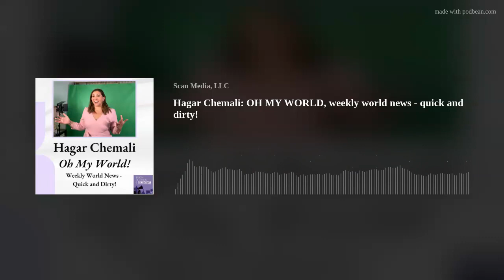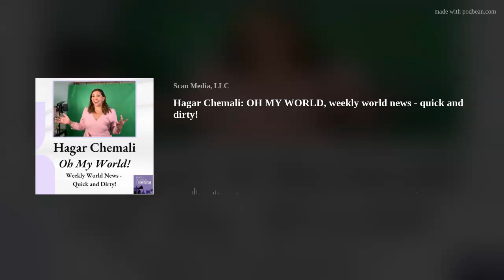Hagar Chemali: OH MY WORLD, weekly world news - quick and dirty!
"...expos(ing) the activities of dictators and human rights abusers, while sharing stories of those doing good around the world."

Hagar Hajjar Chemali is a YouTube host and creator of “Oh My World!” which covers the major world news of the week in an easy-to-understand and entertaining way.  Hagar is also an adjunct professor at Columbia University's School of International and Public Affairs and a nonresident senior fellow with the Atlantic Council’s GeoEconomics Center. She writes on national security and is featured regularly as a guest expert on MSNBC, CNN, BBC, Bloomberg, and one of our favorites, Politicology. Prior to all this, Hagar was Director of Communications and Spokesperson for the U.S. Mission to the United Nations under President Obama, Spokesperson for Terrorism and Financial Intelligence at the U.S. Department of the Treasury, Director for Syria and Lebanon at the National Security Council at the White House, and she was a Senior Policy Advisor on Asia, and Policy Advisor on the Middle East in the Office of Terrorist Financing and Financial Crimes at the U.S. Treasury. But the most important thing you need to know about Hagar is that she, her 3 kids and her dad are excellent dancers!

01:24 Guest Introduction: Hagar Hajjar Chemali
02:00 Hagar's Work and Background
04:32 The Crush List and Zeitouna
08:58 Civil Dialogue and Empathy
18:01 Navigating Media and Information
23:18 Columbia Protests and Student Engagement
43:28 Sanctions and Counter Illicit Finance
48:02 Global Economic Concerns
49:52 Ukraine Conflict: A Long-Term Struggle
52:09 The Role of U.S. Leadership
55:52 Transnational Repression and Authoritarianism
01:05:13 Mentorship and Career Reflections
01:19:06 The Importance of Diverse Perspectives
01:30:39 Conclusion and Future Conversations

You can also find Corey on all the socials @coreysnathan such as

Talkin' Politics &amp; Religion Without Killin' Each Other is part of The Democracy Group, a network of podcasts that examines what’s broken in our democracy and how we can work together to fix it.